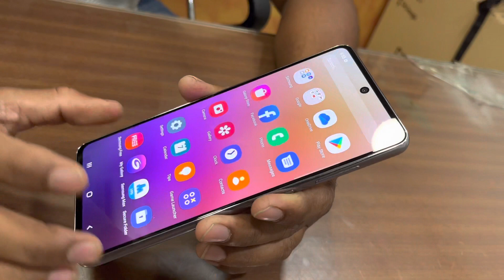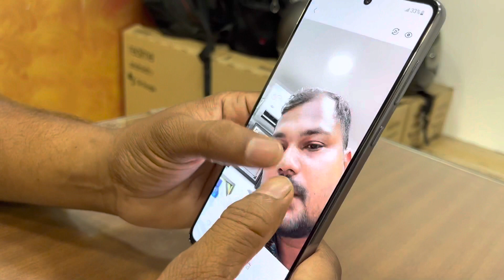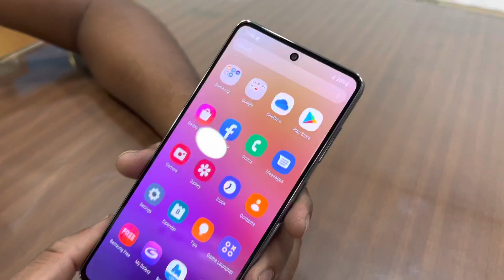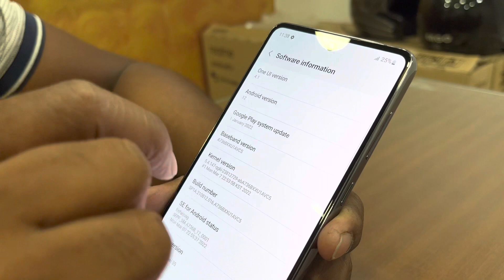Samsung Galaxy A73 5G Review and Unboxing || Best Camera Phone🔥🔥🔥🔥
Snapdragon 778
IP67 Water and Dust Resident
5000mah battery with 25W charging Technology
DRE upto 8 GB